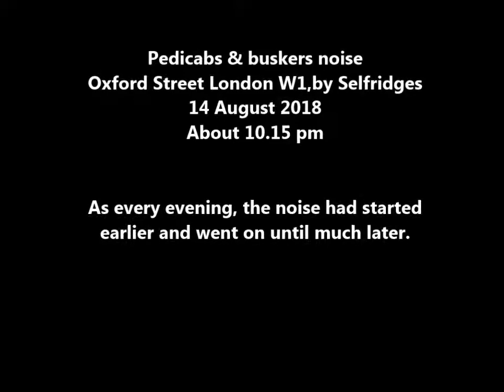14 Aug 2018 Pedicabs noise Selfridges Oxford Street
Pedicabs noise nuisance Oxford Street, London W1, by Selfridges on 14 August 2018 at about 10.15pm.  A small sample of the evening's mandatory entertainment.  Pakistan Day song.